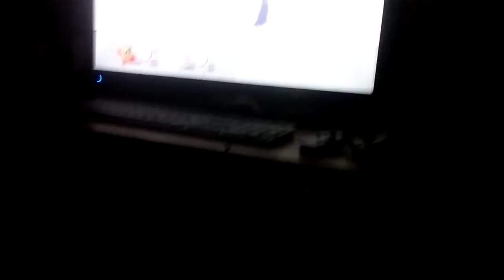epic combo video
combo